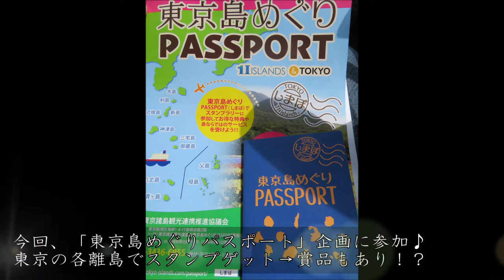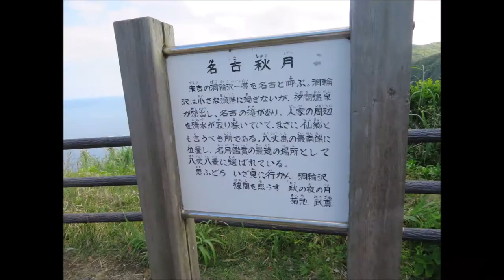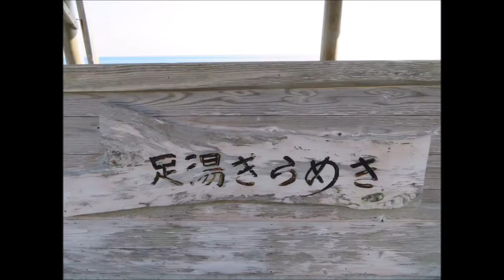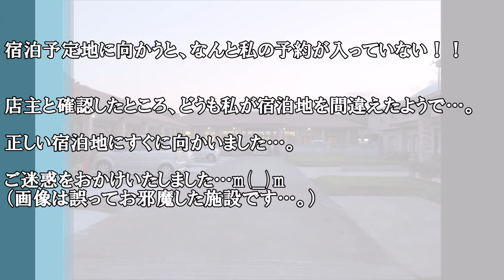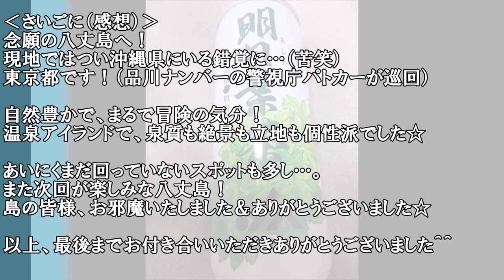【東京】八丈島で島めぐり♪｜温泉、裏見ヶ滝など2017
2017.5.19、東京都八丈島　東京の離島で温泉めぐり♪

‹🏝目次›
0:00　オープニング
1:28（１）末吉温泉みはらしの湯
1:53（２）名古秋月（なこしゅうげつ）
2:16（３）裏見ヶ滝
2:53（４）裏見ヶ滝温泉
3:18（５）足湯きらめき
3:31（６）中之郷温泉やすらぎの湯
3:46（７）ザ・BOON
4:15（８）ラーメン蓮華